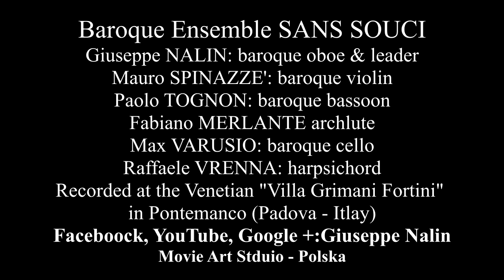Antonio VIVALDI: sonata RV 801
Largo, Allegro, Largo Allegro.
Baroque Ensemble SANS SOUCI:
Giuseppe NALIN: baroque oboe & leader
Mauro SPINAZZE': baroque Violin
Paolo TOGNON: baroque bassoon
Max VARUSIO: baroque cello
Fabiano MERLANTE: theorbo & archlute
Raffaele VRENNA: harpsichord
Recorded in the Venetian Villa "Grimani - Fortini"
in Pontemanco (Padova - Italy)
Recorded by: Movie Art Studio - Polska